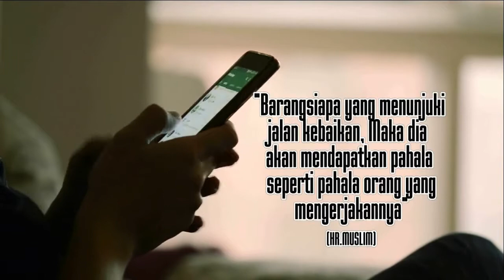Murkanya Jibril dan malaikat penjaga gunung terhadap penduduk thaif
Setelah Siti Khadijah meninggal dunia. Hal ini menjadikan Nabi Muhammad sangat gundah karena Khadijah adalah salah satu pendukung utama dakwahnya dalam menyebarkan Islam. Bahkan Khadijah adalah orang yang pertama sekali masuk Islam di saat orang lain masih meragukannya. Meninggalnya Siti Khadijah kemudian disusul dengan meninggalnya paman Nabi Muhammad yang bernama Abu Thalib. Sang paman yang selama ini sangat melindunginya dari segala siksaan orang-orang Quraisy pergi pada tahun 620 Maseh. Di dalam sejarah Islam, masa ini disebut dengan tahun-tahun kesedihan.
Setelah keduanya meninggal maka orang-orang Quraisy mulai merasa bebas untuk mengganggu dakwah Nabi Muhammad sehingga akhirnya Nabi Muhammad mulai berpikir untuk mencari tempat berdakwah yang baru yaitu Ta'if. tapi penduduk thaif tidak menerima dakwah Rasulullah malah beliau di siksa dengan dilempari batu.
 Gambar video hanya ilustrasi
Jangan lupa untuk bagikan videonya dengan niat syi'ar:
Rasulullah shallallahu 'alaihi wa sallam bersabda: "Barangsiapa yang menunjuki kepada kebaikan, maka dia akan mendapatkan pahala seperti pahala orang yang mengerjakannya." [HR. Muslim no. 1893]
Semoga bermanfaat dan bisa membawa perubahan besar diri kita Kearah yg lebih baik. Semoga Allah Ta'ala melimpahkan rahmat dan hidayah-Nya untuk sahabat fillah semua Aamiin ya Allah.